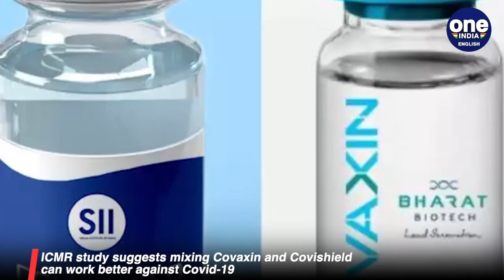ICMR study suggests mixing Covaxin and Covishield can work better against Covid-19 | Oneindia News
According to a study by the Indian Council of Medical Research, mixing and matching of the Covid-19 vaccines available in India that are Covaxin and Covishield have shown better results in building immunity against the virus.